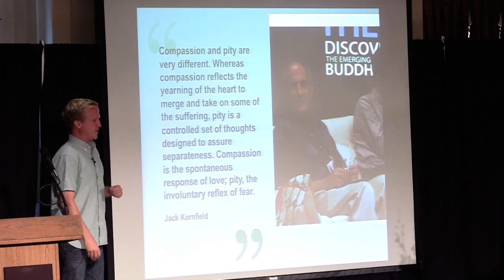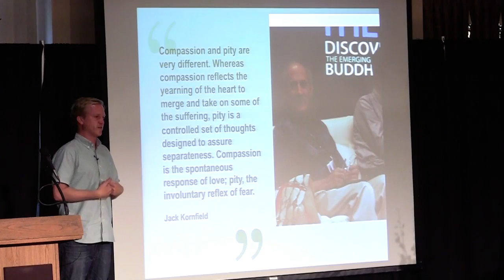The Practice of Saving Others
Matt Flannery at the Buddhist Geeks Conference 2012